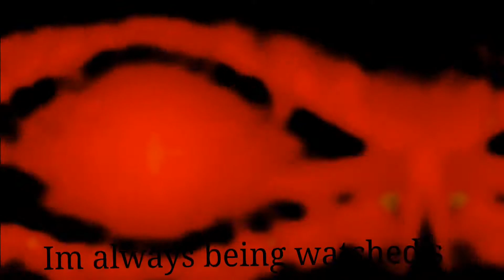Anxiety sets in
Can’t walk